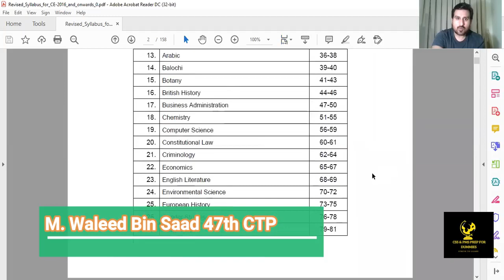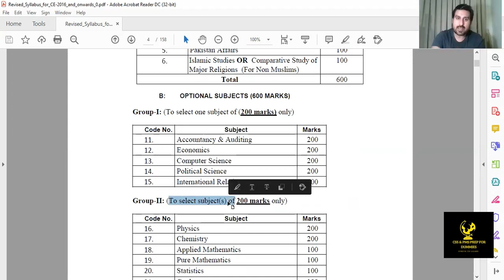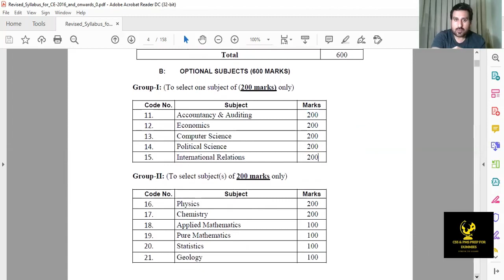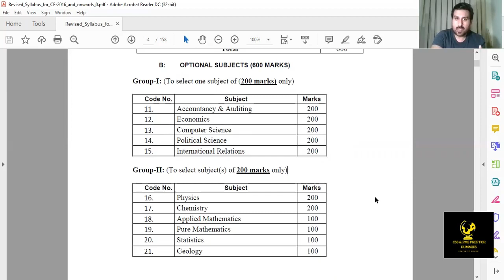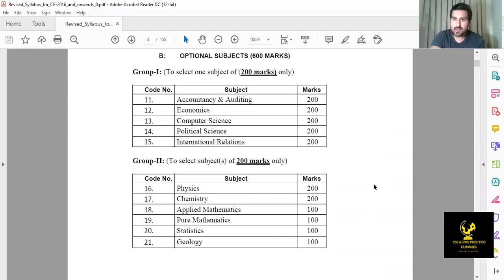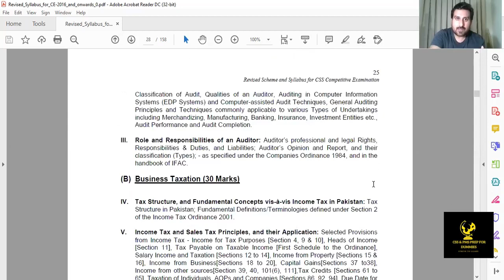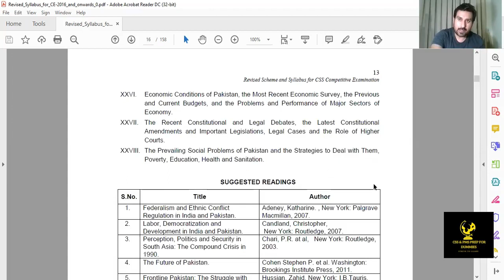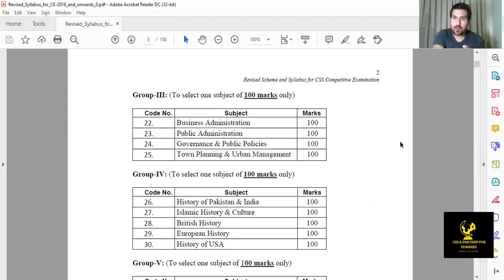How to select optional subjects? || How to select optional subject for CSS and PMS | waleed bin saad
In this video I have tried to explain this in simple terms so that anyone in the initial stages may be able to understand and chose his or her subjects wisely.